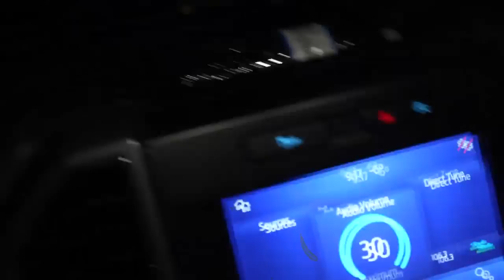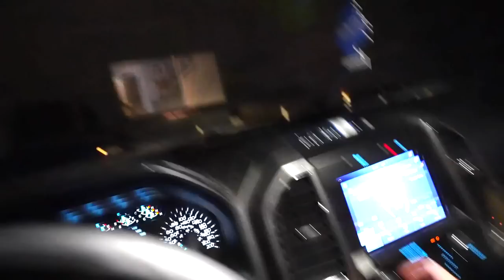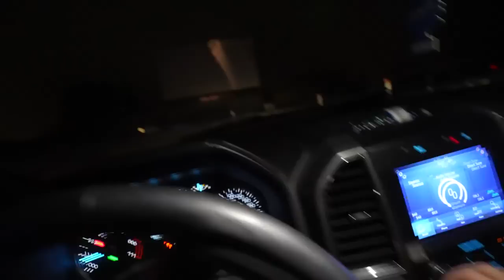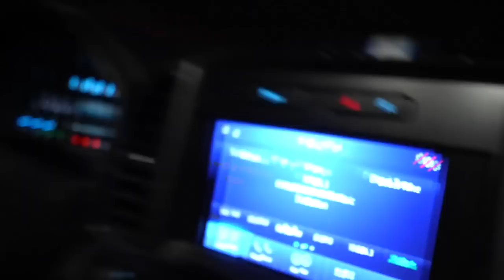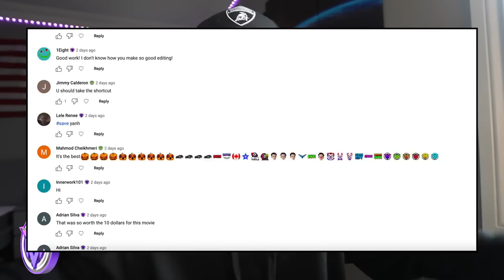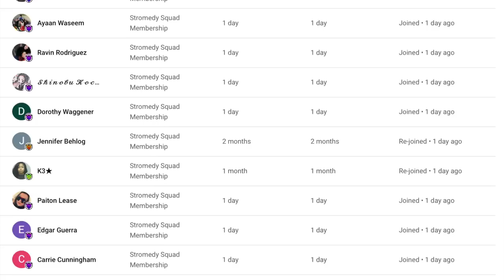Scream Movie By Stromedy-2023]